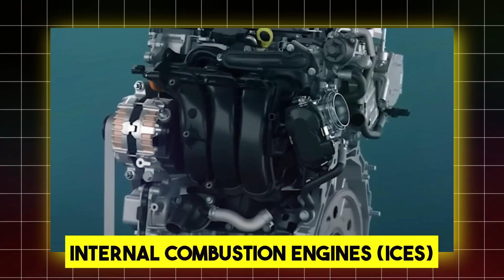Toyota Just Launched Hydrogen Engine and it's Killing EV Market